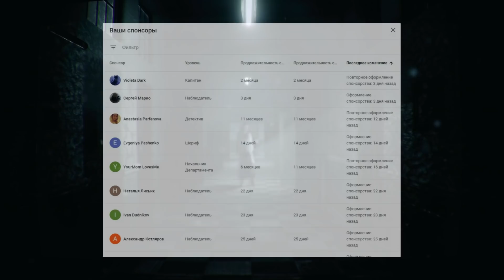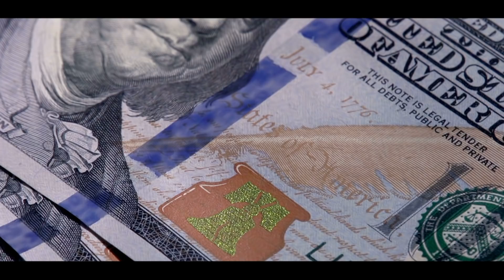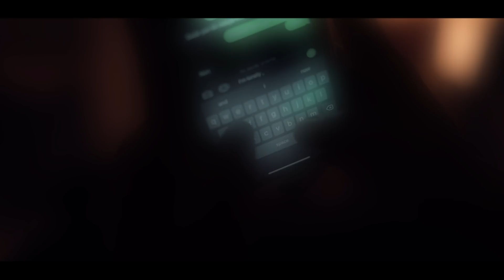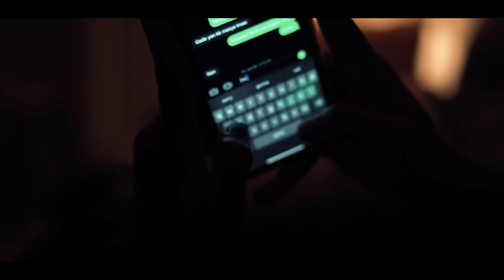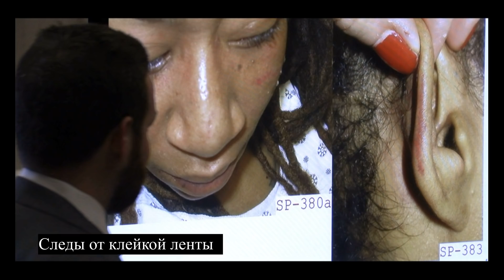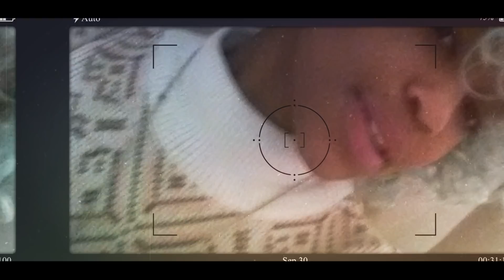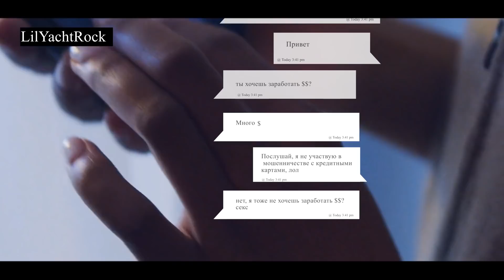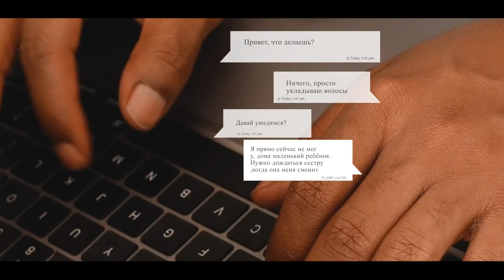3 Раза Перехитрила Маньяка| Как Родственники жертвы поймали ̷С̷е̷р̷и̷й̷н̷о̷г̷о̷ Маньяка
Тиффани Тейлор выросла в муниципальном жилье в Джерси-Сити. Это был неблагополучный район, в котором торговали запрещенными веществами и слышались постоянные перестрелки. За свое детство Тиффани пережила столько насилия, что обычному человеку даже и не снилось.
В подростковом возрасте, по ее словам, она стала свидетельницей многочисленных убийств, в том числе и двух ее парней. В 18 лет девушка поступила в колледж в Орландо, изучала музыку и психологию.
Спустя два года обучения в университете Тейлор забеременела и вернулась в Нью-Джерси. Выбраться из гетто не получилось, денег не было, как и какой-либо надежды.
Пару лет девушка пыталась найти нормальную работу, но магазины, в которых она работала кассиром, непременно подвергались ограблению, а на другие должности ей не хватало навыков.
Спустя некоторое время отчаявшаяся молодая женщина осознала, что работа в секс-индустрии, это ее единственный вариант, который дает неплохие деньги за короткий срок.
Летом 2016 года, Тиффани Тейлор через общего друга познакомилась с Халилом Уиллер-Уивером. К тому времени ей было 33 года и она жила в Розеле со своей матерью. Уиллеру-Уиверу было всего 20 лет. Все в один голос твердили, что Халил — самый забавный парень, которого когда-либо можно было бы встретить.

музыка